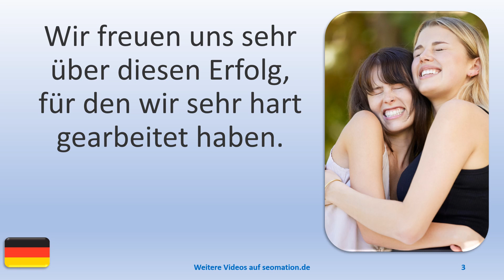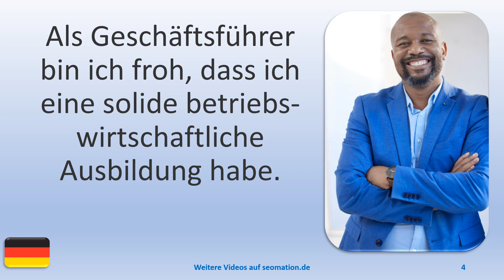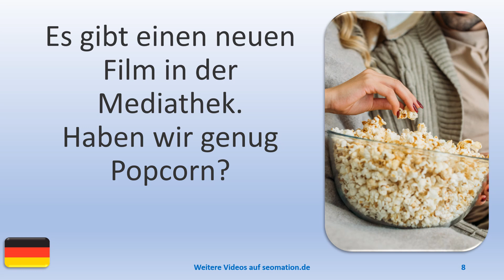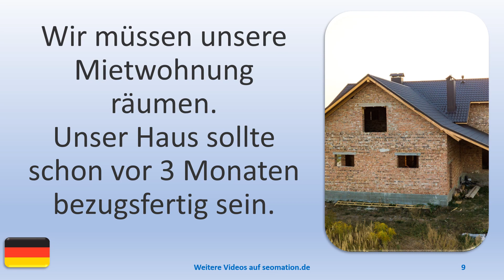▶️12279▶️Ich lerne Deutsch mit Texten und Bildern in unterschiedlichen Situationen. Lies Info unten!